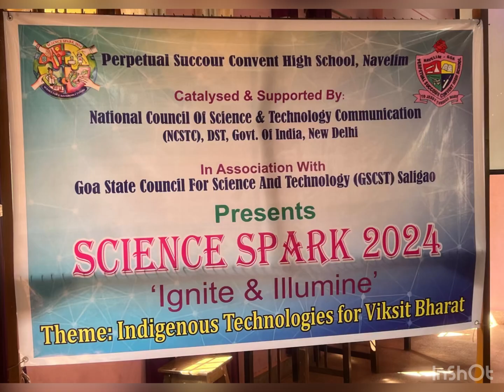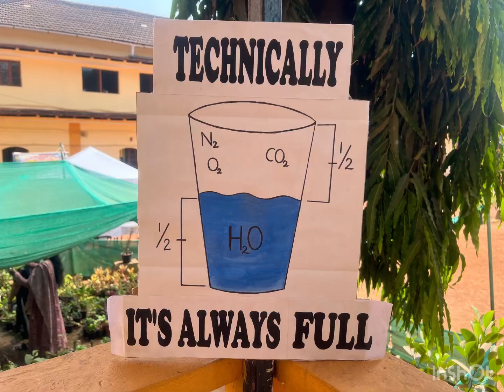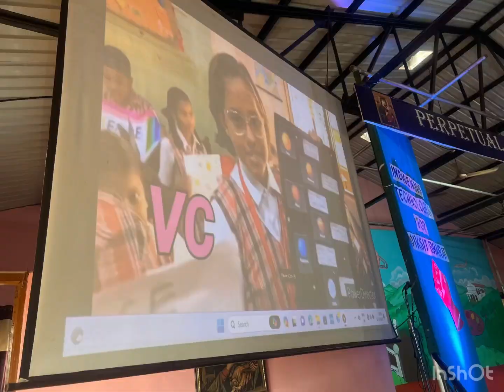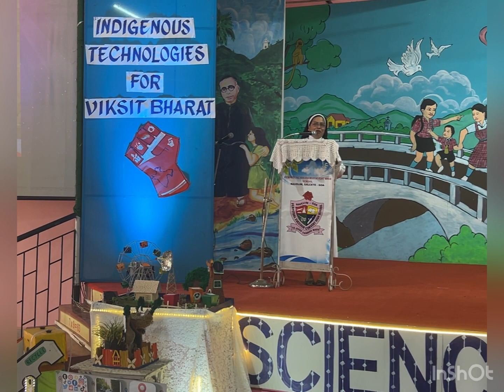Science Spark 2024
Perpetual Succour Convent High School celebrated National Science Day
With the theme, "Indigenous Technologies for Viksit Bharat" which reflects a strategic focus on promoting appreciation for science, technology and innovation.
Here is a glimpse of the celebration with young innovators of today who are the curators and custodians of a digitally empowered society of the future.